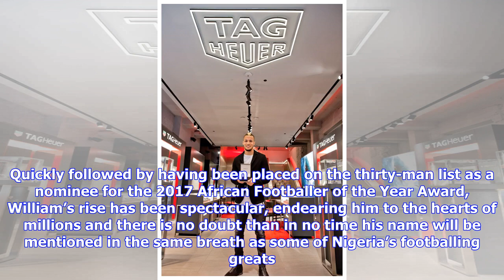Breaking News | TAG Heuer Announces Nigeria’s William Troost-Ekong as Friend of the Brand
In trying to regain a foothold as a powerhouse in continental football, outstanding younger football players have risen among the ranks to take the place of past legends and household ambassador names. One of these is William Troost-Ekong, a pivotal presence in the Super Eagles, playing as a defender and plying his trade in one of Europe’s most competitive leagues. Having both Dutch and Nigerian nationalities he joined the setup of the latter in 2015, going on to represent the country at the Oly...